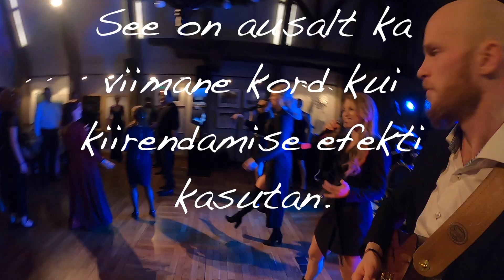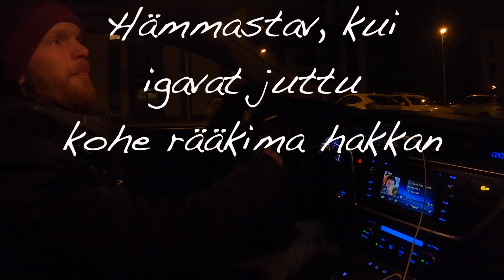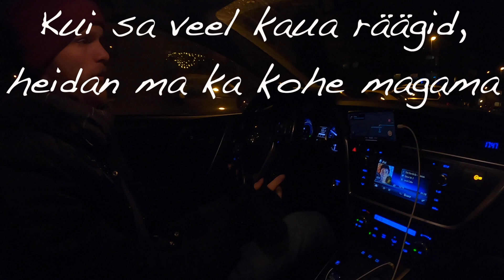VLOG I Elu kitarristina I keikad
Selle video tegemiseks nägin kahel keikal välja nagu Leiutajateküla  Lotte tootetestija ja kinnitasin oma kitarri kaelale kaamera.

Lisaks jagan teadmisi taustaks mängimise kohta, muudan Paula kanaks, annan oma pedaalidele nimed ja räägin ootamatult surelikkusest.

01:13 Flashback esinemise algus
04:35 Morbiidne autosõit
07:41 Kuidas mängida taustaks?
08:47 Kitarriduo kontsert

Akustiline kitarr: Taylor Academy 10e
Paula akustiline kitarr: Taylor GS Mini
Elektrikitarri võim - Fender Deluxe Reverb '68 vahetatud lampidega
Akustilise kitarri võim 1 - AER Compact 60-3.
Akustilise kitarri võim 2 - Acus Oneforstrings 5T
Kasutatud muusika - Scott Joplin, The Entertainer

Hakkan nüüd instagrammi kasutama ja seal on praegu väga üksildane, nii et jälgi mind @taavihans.

Kui soovid mulle kohvi välja teha, siis seda saab hõlpsasti teha leheküljel

Järgmise videoni :)